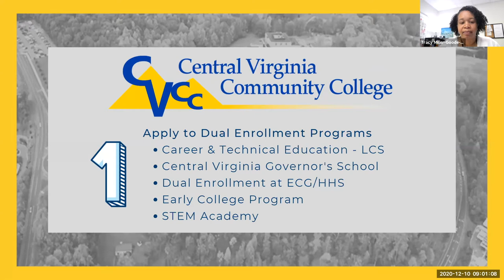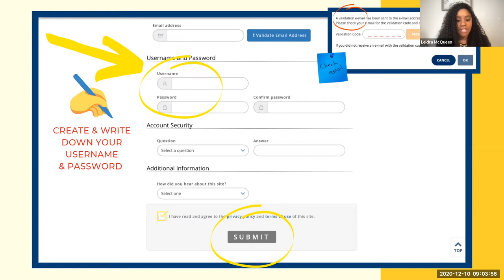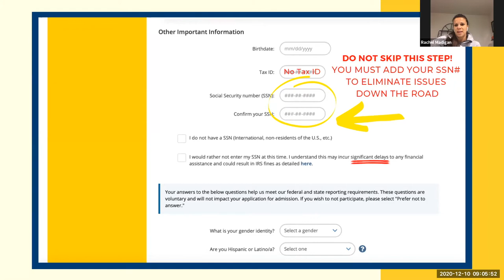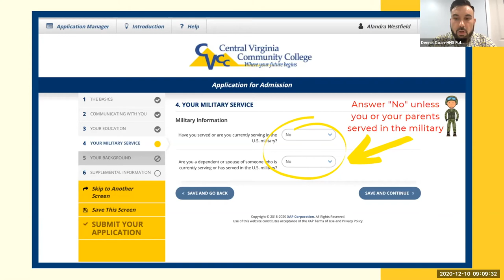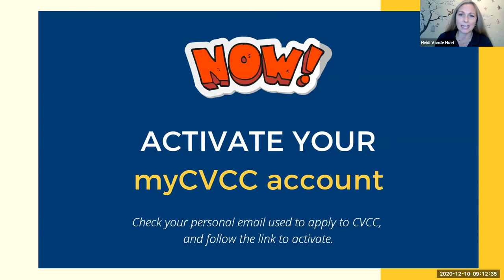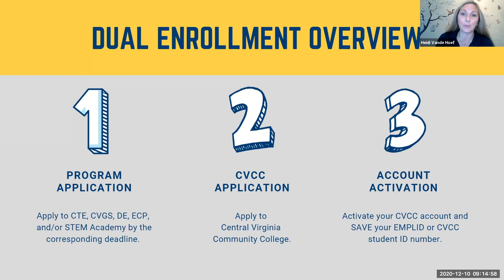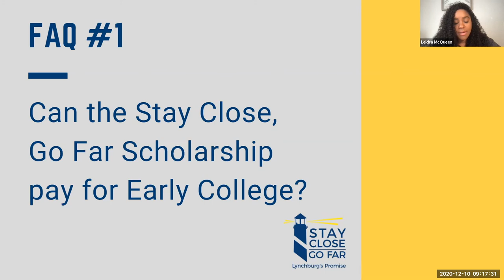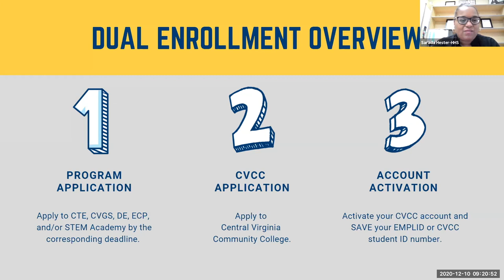CVCC Application for Dual Enrollment in 10th & 11th Grades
Step-by-Step Guide to apply to Central Virginia Community College for dual enrollment programs with Lynchburg City Schools.  These courses include Career and Technical Education, Central Virginia Governor's School, Early College Program, XLR8 STEM Academy, and traditional dual enrollment at the base school.

This video outlines the first three steps of the process:

1) Apply for Dual Enrollment programs (CTE, CVGS, ECP, STEM, etc.)
2) Apply to CVCC
3) Activate your CVCC Student Account

REMINDER - Pay attention to the deadlines!